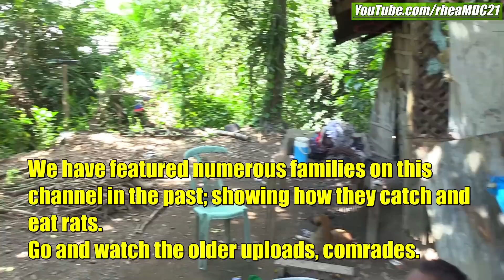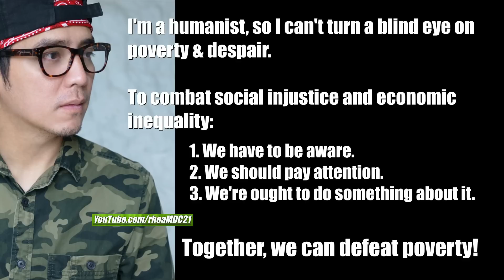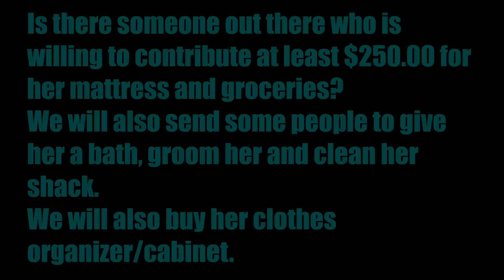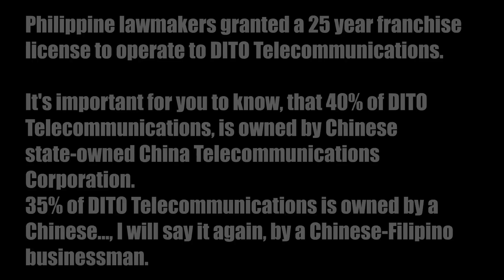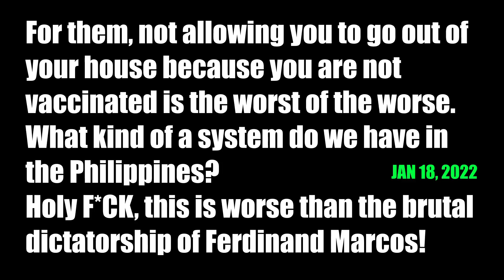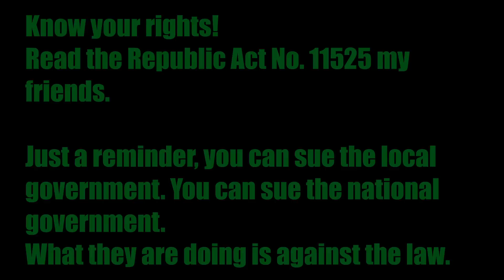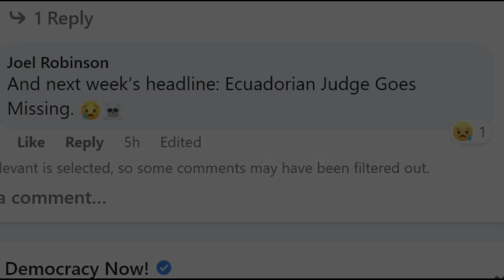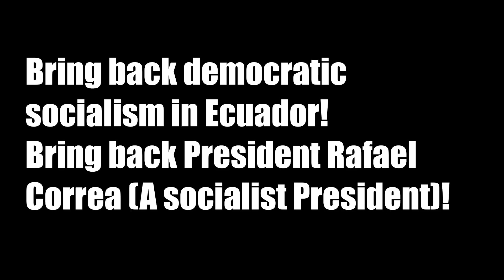Why Some Poor Filipino Families Eat RATS in the Philippines? Is it Normal to eat RATS? Pilipinas!